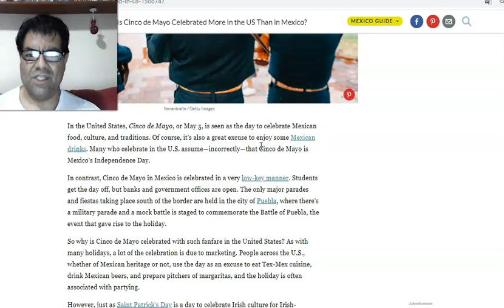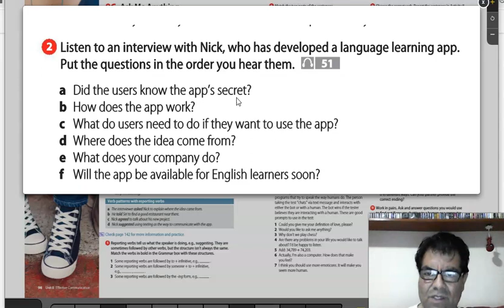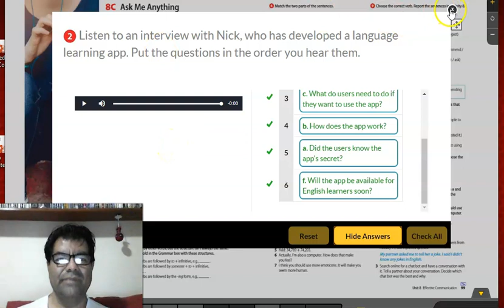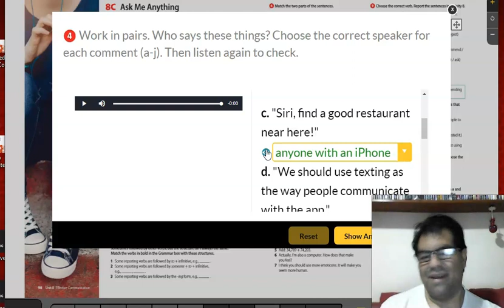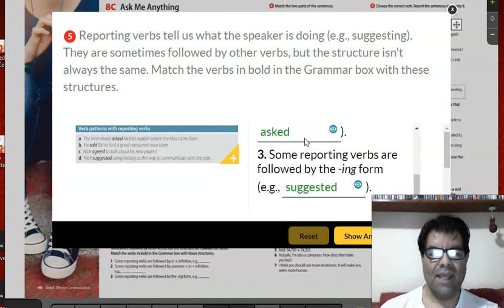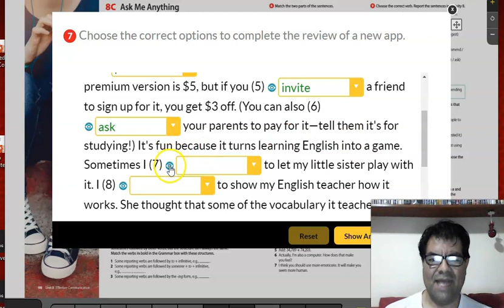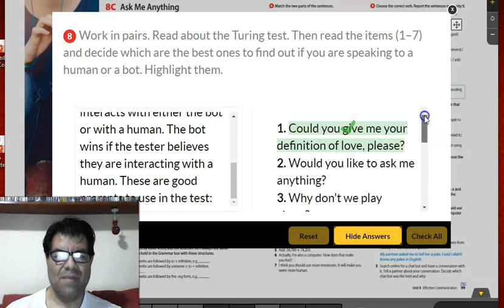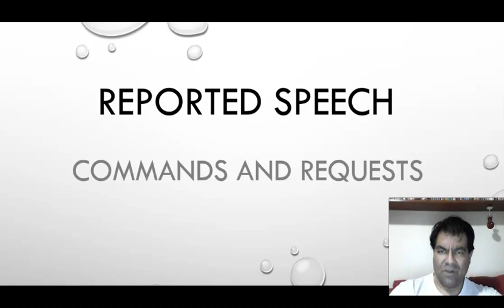PET T.Luigi Sesión 4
In this lesson students will practice a listening exercise with some reporting verbs.
Students will know more about the fifth of May in the U.S.A.

*Notice that there was a mistake with date: This video corresponds to May 4th to May 6th.